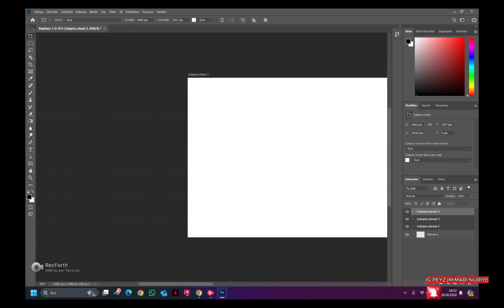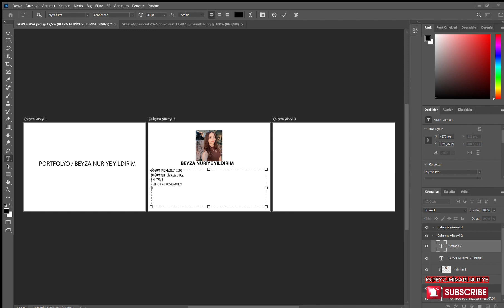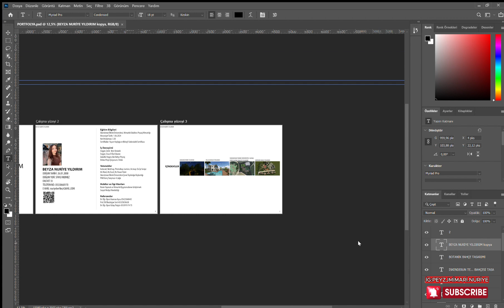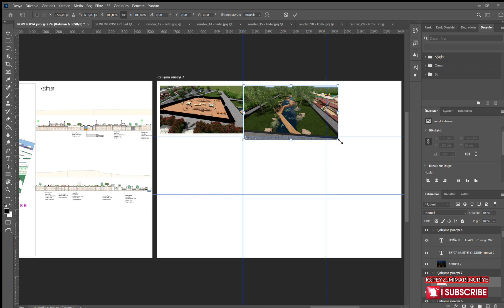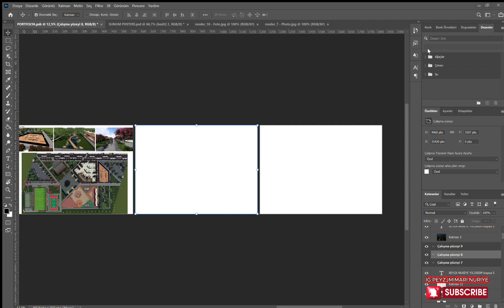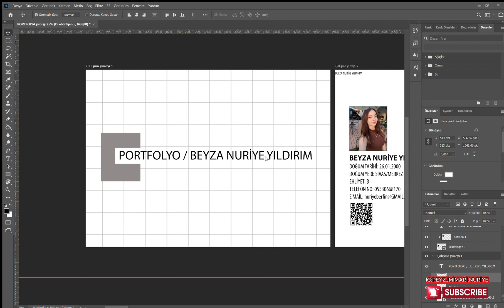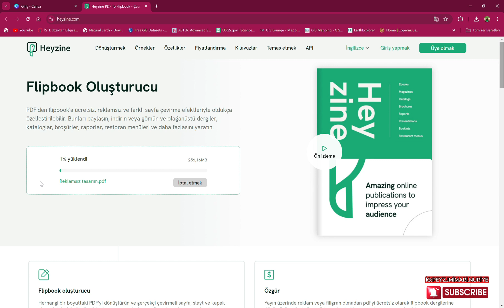PORTFOLYO HAZIRLAMA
KULLANDIĞIM SİTELERİN LİNKİNİ AŞAĞIYA KOYDUMM